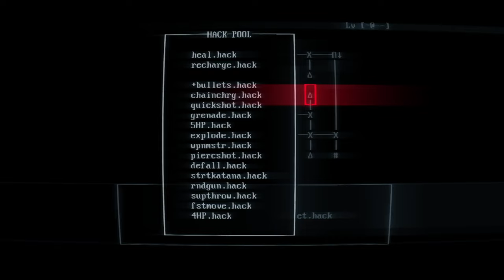ricochet hack // SUPERHOT MIND CONTROL DELETE